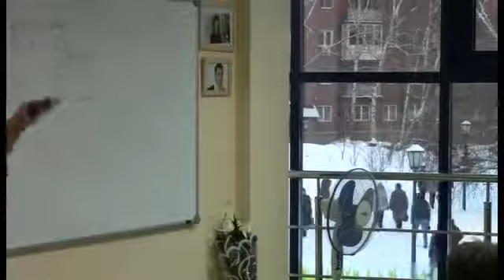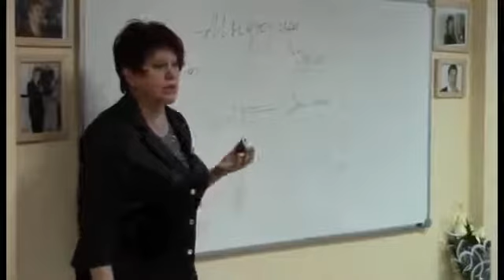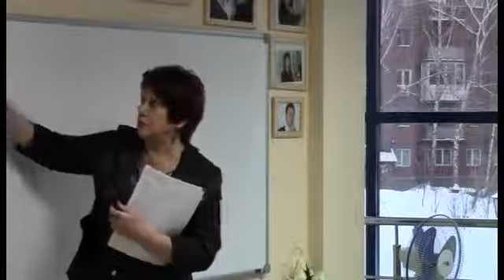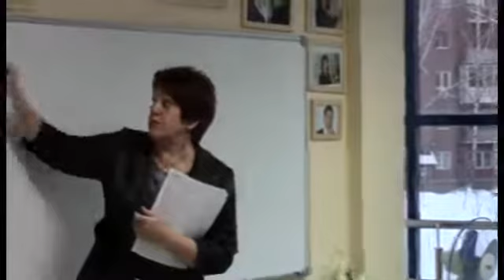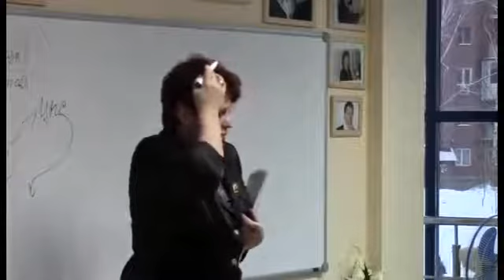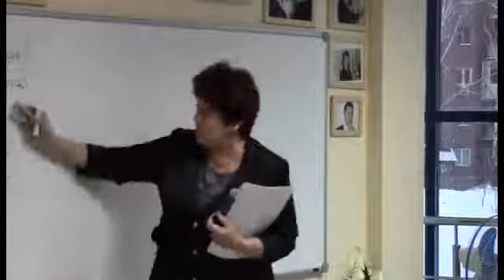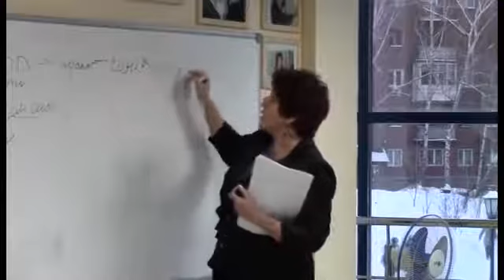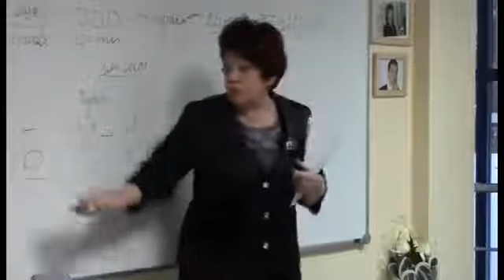Ольга Подхомутникова Пищеварительный конвейер